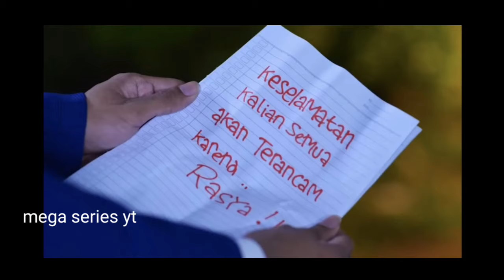Magic 5 Hari ini | Magic 5 Episode 330 Hari ini kamis 22 Februari 2024